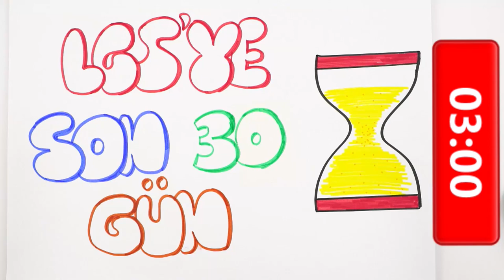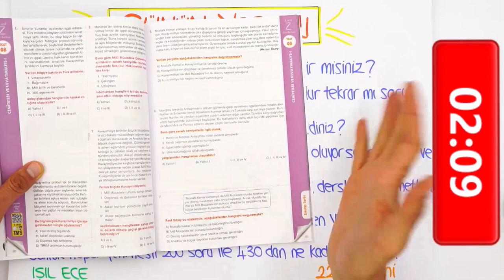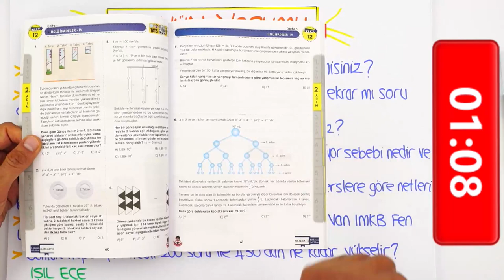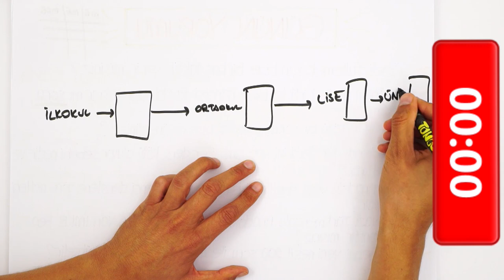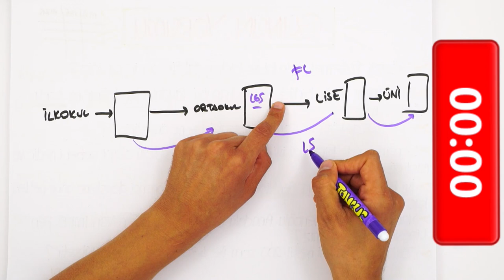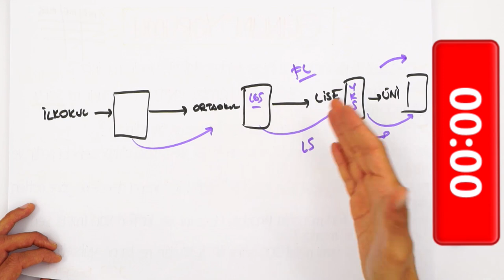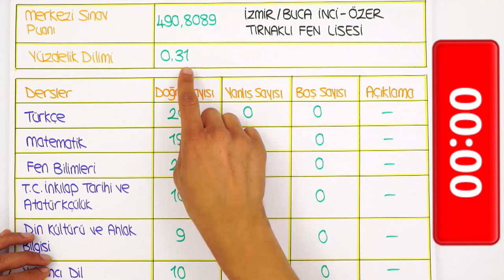LGS'ye Son 30 Gün | Son 1 Ayda Konu Tekrarı mı Soru Çözmek mi?